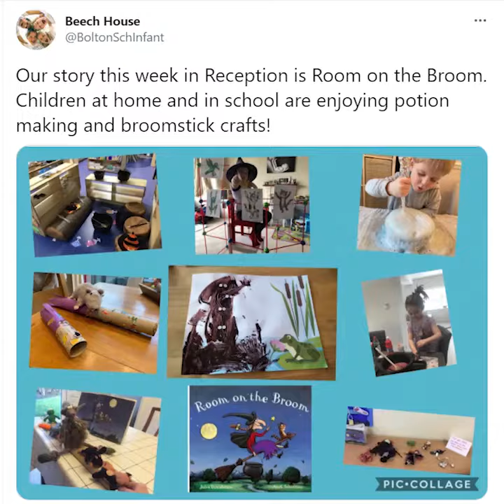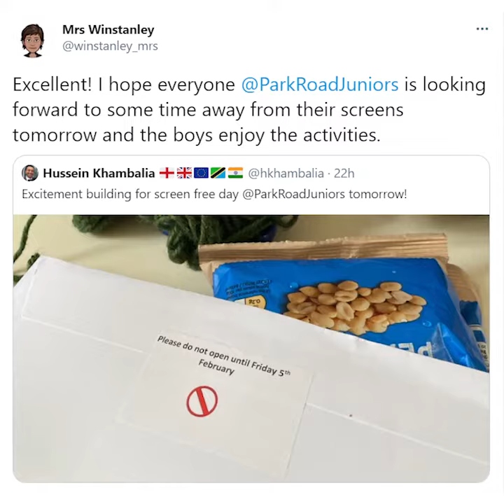This week at Bolton School (1-5 February 2021)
Take a look back at this week at Bolton School: as always, lots of learning taking place for the majority of our pupils at home and for key workers' children on-site!